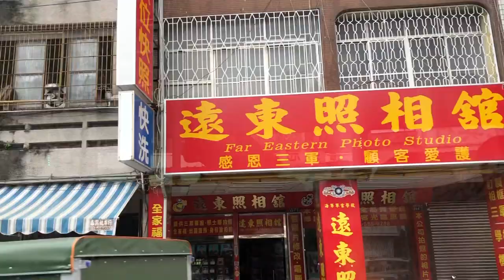Taiwan Vlog|Dragon and Tiger Pagodas |Lotus Pond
Hey there!! In this vlog you will experience what transportation in Taiwan is like. We then head to the Dragon and Tiger Pagodas. We then awed at the beautiful lotus pond and then visited a beautiful temple.  is like taking the bus in Taiwan. Turn on your post notification to find out what happened next.

Taiwan

Life in Japan vlogs